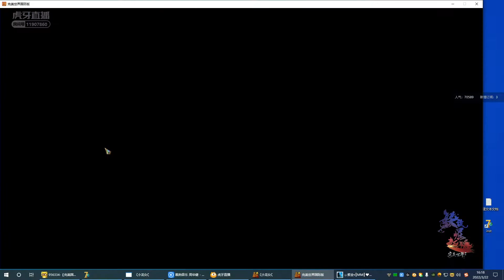月仙 完美世界2 Perfect World PWI China 22/3/2022